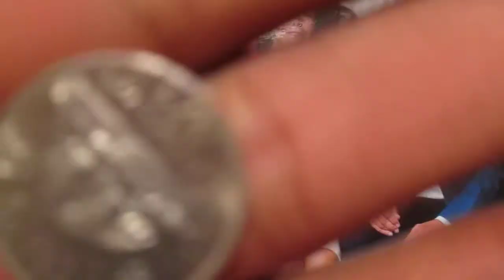Royal House of Sweden - Give To The Church With CNN Icon Nicholas Pegues 2014